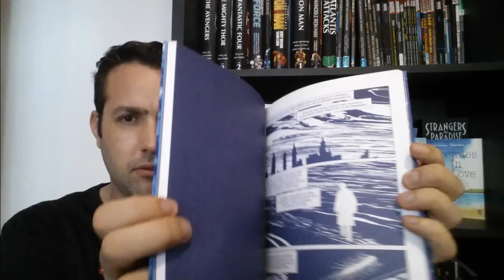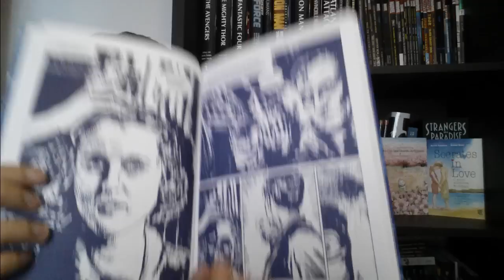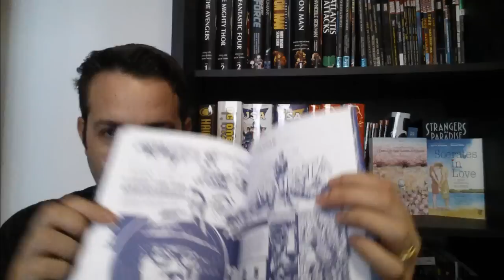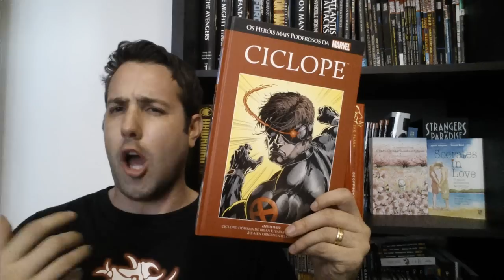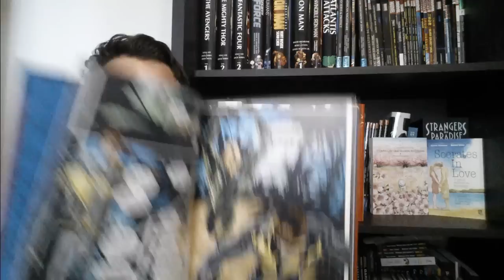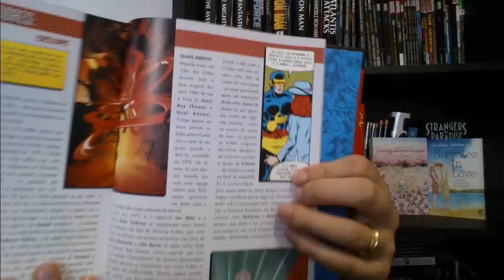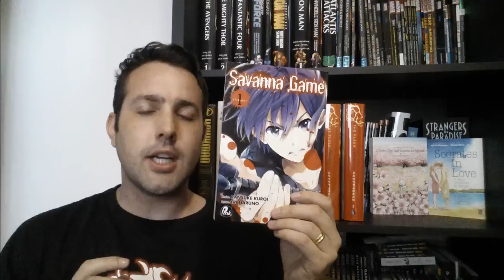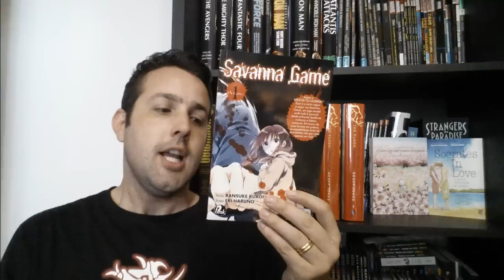[Central HQs] Burroughs, Ciclope (Salvat), Savanna Game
Resenhas / review dos quadrinhos:
- Burroughs (Veneta)
- Ciclope (Salvat)
- Savanna Game Vol 1 (JBC)